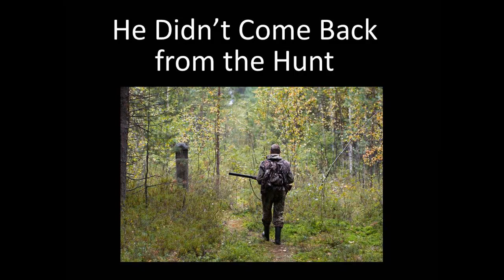He Didn't Come Back from the Hunt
He Didn’t Come Back from the Hunt is about a guy who went off hunting by himself and didn’t come back.  He was once a very successful guy with many friends and he helped local kids go hunting, too.  However, then he fell on hard times: his kids grew up and left and his wife left; he had a big car accident on the freeway; and he seemed to recover.  But in fact he suffered in silence and didn’t ask for help, and that’s why he didn’t come back from the hunt.
It's a music video produced by Changemakers Productions and MyPromeo which are divisions of Changemakers Publishing, which features books on self-help, memoirs, self-publishing, social issues, criminal justice.  The company also helps clients with self-publishing and ghostwriting their books.  The company has published over 150 books, 50 with traditional publishers, 100 independently published.